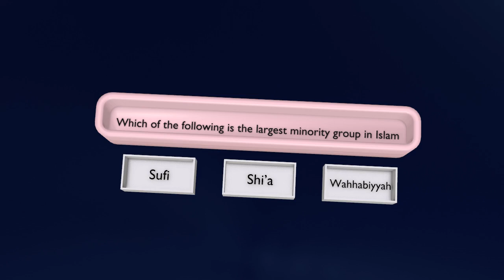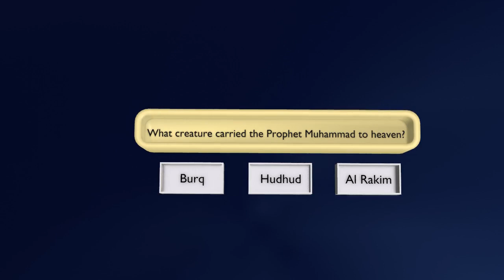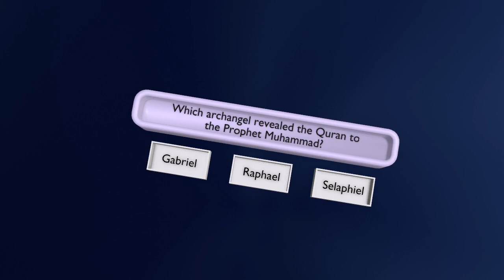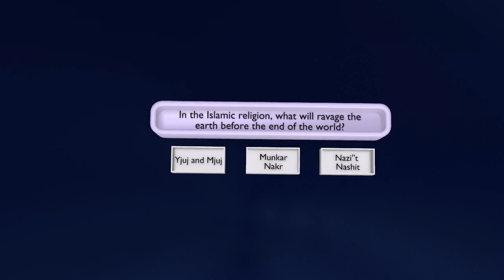3d animation of islamic quiz || 3D Stock Room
I this video we show quiz related to islam, islamic history, islam religion